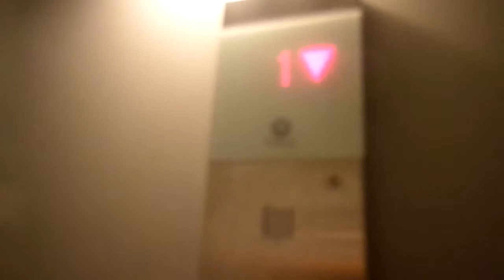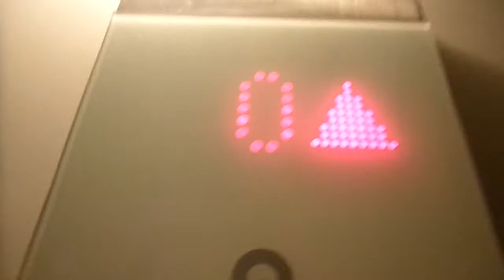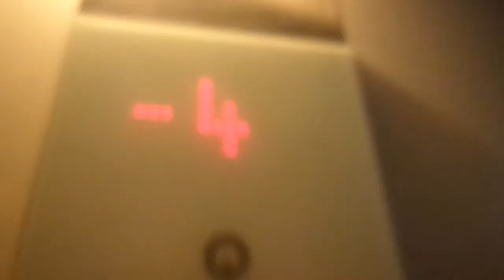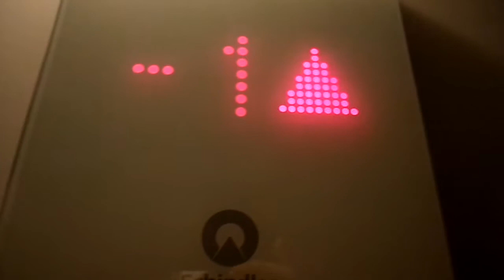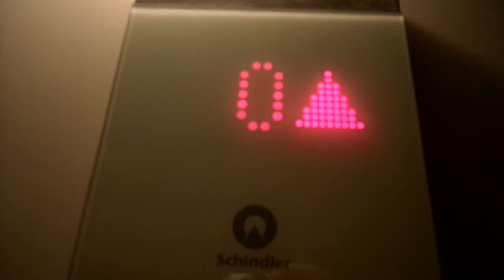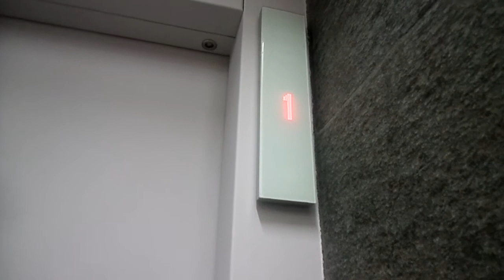AMAZING!!!!!!! 2013 Schindler 3300 MRL Traction Elevator@Caravaggio S. Village, Naples, Italy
HAPPY BIRTHDAY TO MISHA GIANOLI!
ADDRESS: Caravaggio Sporting Village, Via Terracina 382, Fuorigrotta, Naples, Italy
YEAR:2013
TYPE: MRL Traction
BRAND: Schindler
MODEL:3300
FIXTURES:FIGS
POSITION MACHINE ROOM:Above, in the shaft
DEDICO QUESTO VIDEO A MISHA, LUIGI, ALESSIO, TUTTI GLI APPASSIONATI DI ASCENSORI E SCHINDLER